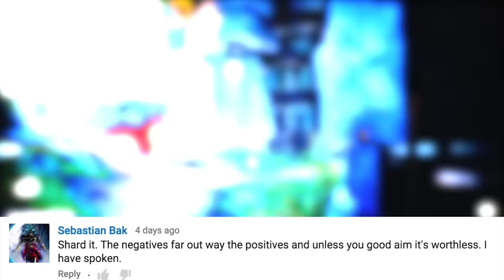Shard It Or Keep It - Treads Upon Stars - Destiny Weapon Reviews